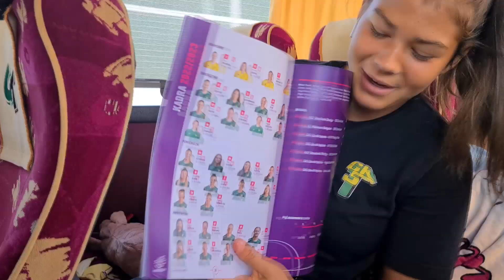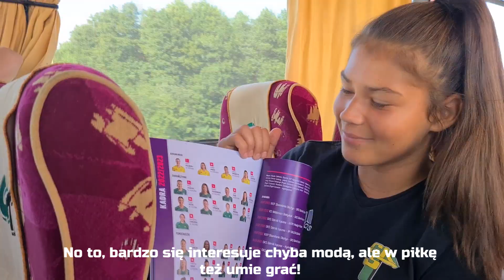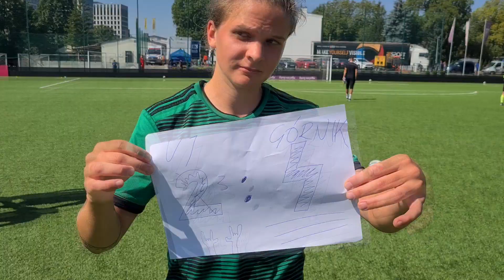Kulisy zwycięstwa pod Wawelem!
Wielka radość w szatni 😍, co sądzą o sobie nasze zawodniczki 🤔, kto przez całą drogę machał 👋 i kiedy wreszcie Mania przestanie nosić dwie torby ⁉️😅 Rozsiądźcie się wygodnie w fotelach 🛋 i odpalajcie kulisy wyjazdu do Krakowa ‼️🔥🎬